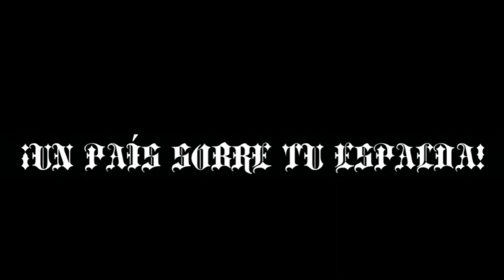RICK🇪🇨(ECUADOR) VS JORDAN🇵🇪(PERÚ)-CÓDIGO DE BARRAS INTERNACIONAL|| PROD SAD MORTEM||HIP HOP PERÚ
🌎 CÓDIGO DE BARRAS INTERNACIONAL 🌎

RICK 🇪🇨(ECUADOR) Representado Ecuador desde la provincia de Tungurahua, RICK miembro de la plaza de La Presi Free y el team Kids N' Problems, campeón de clasificatoria a 38QueNoJuega.

JORDAN🇵🇪(PERÚ) Representando el perú jordan desde el departamento de lima jordan miembro de la cofradia, competidor de la internacional de la cofradia rap y nacional aliens.

🌎AUSPICIADORES 🌎